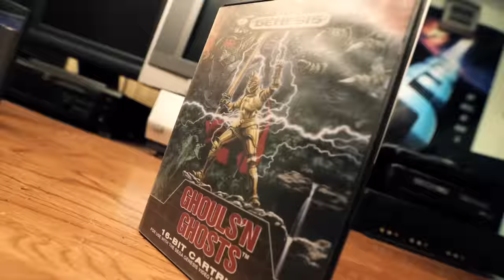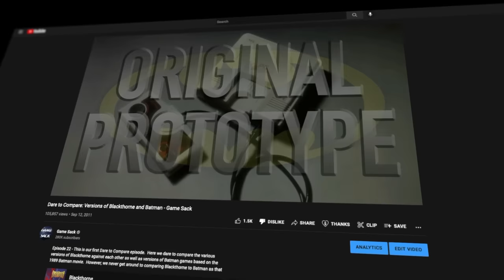Left in Japan 15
Episode 357 - Time to look at some more games that were never released outside of Japan. Once again we'll be looking at games that featured Western IPs that for some reason stayed in Japan.

►The Game Sack Web Site!